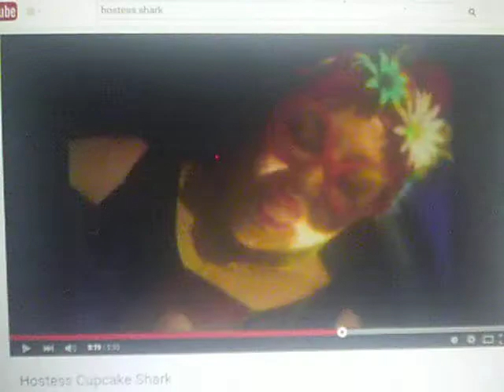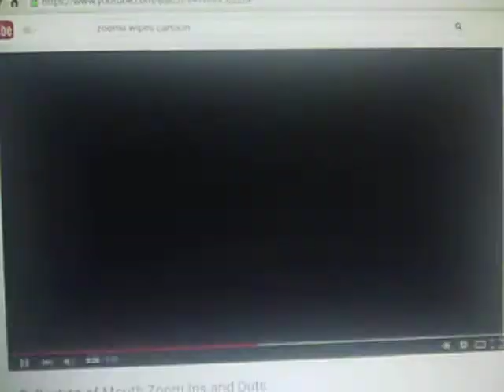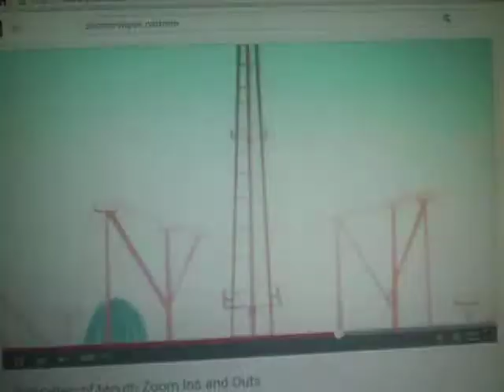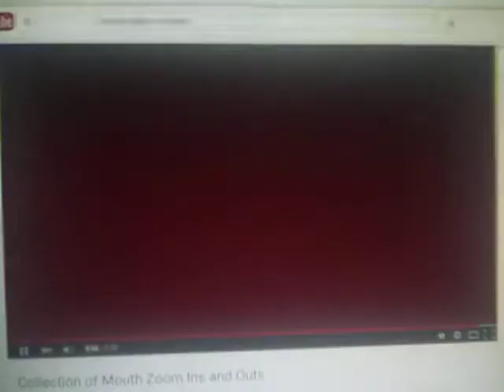Zooms Wipes Collection Part 1